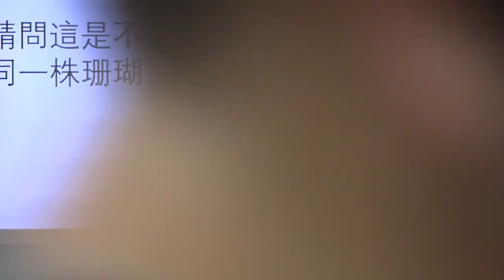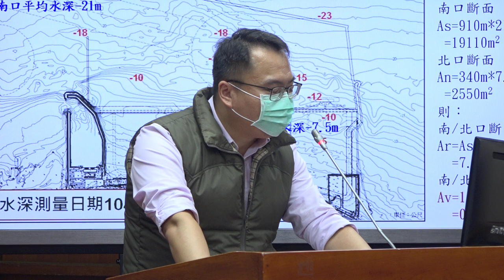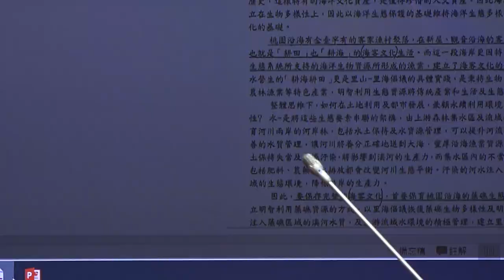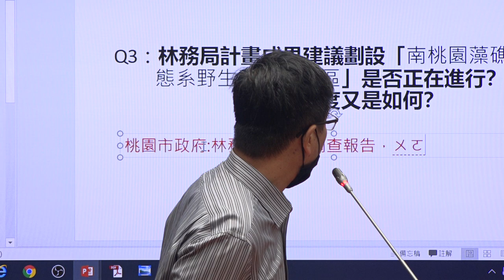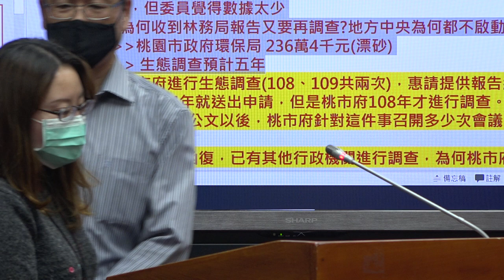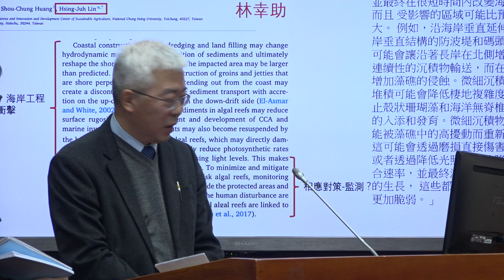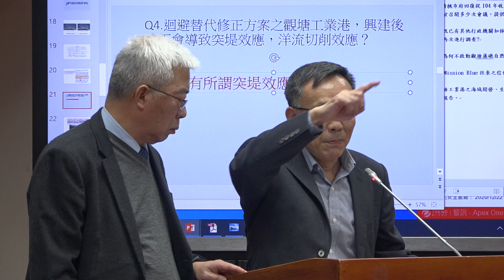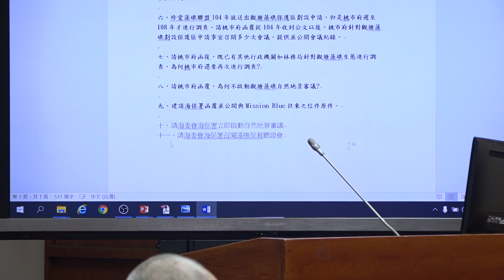20201222 如何保護桃園珍貴藻礁生態公聽會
如何保護桃園珍貴藻礁生態公聽會
時間：2020年12月22日(二)1400
地點：立法院群賢樓101
主辦單位：立法委員陳椒華國會辦公室
出席民間團體、專家學者
陳昭倫／中研院生物多樣性研究中心研究員
林惠真／東海大學生命科學系終身特聘教授兼研發長
劉少倫／東海大學生命科學系副教授
朱增宏／台灣動物社會研究會執行長
王偉民／珍愛藻礁工程師
陳憲政／台灣蠻野心足生態協會理事長、律師
蔡雅瀅／台灣蠻野心足生態協會專職律師
張譽尹／環境法律人協會理事長
潘忠政／珍愛藻礁公投領銜人
議程
14：00-14：20 記者會
14：20-14：25 主席致詞，介紹與會單位
14：25-14：45 民團提出爭點
14：45-15：50 就民團所提爭點請相關單位依序釐清
15：50-16：00 主席結論.